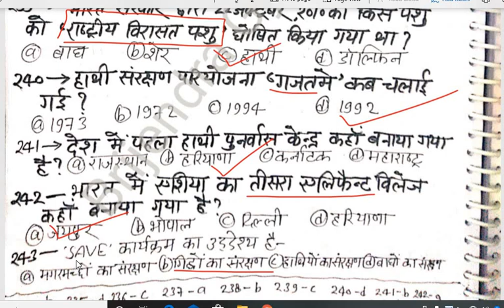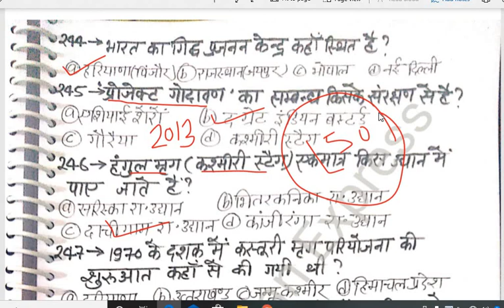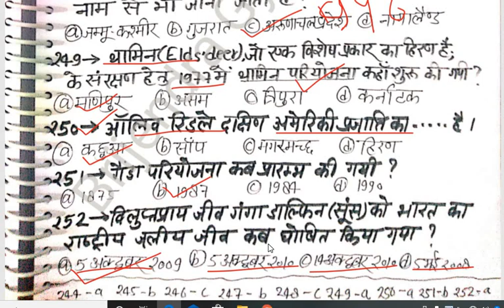EVS Lec 14 || पर्यावरण एवं पारिस्थितिकी ||CTET/BEO/SSC/ SUPER TET2020 || Environmental Science MCQs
पर्यावरण एवं पारिस्थितिकी Best MCQs on EVS, EVS Lec 14 पर्यावरण एवं पारिस्थितिकी Environmental Science MCQs,CTET 2020 & SUPER TET2020,CTET/BEO/SSC/ SUPER TET2020#ctet2020#supertet2020#EVSMCQS